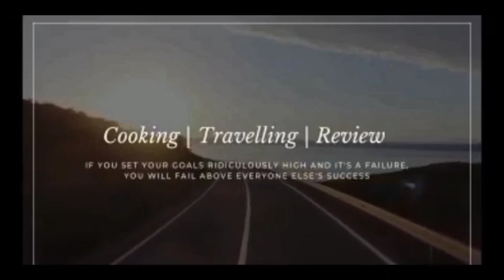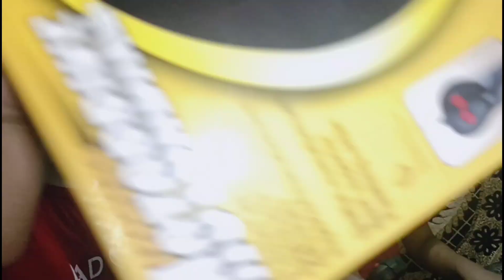Bacho ko Appreciate Jarure kare | 1st aane ki khushi me Avyan ko diya Surprise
hello everyone kese ho aap sab

Me Neha Swagat karti hu ap sabka apne youtube channel me 🙏❤️